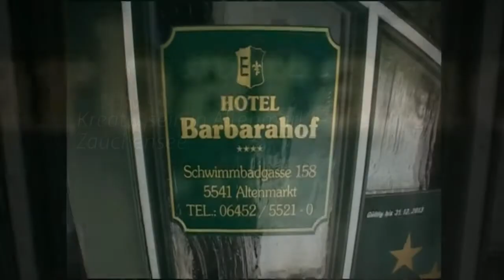Kreativ sein in Altenmarkt-Zauchensee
Malen, Singen, Backen und mehr bei natura.kreativ in Altenmarkt-Zauchensee in Österreich